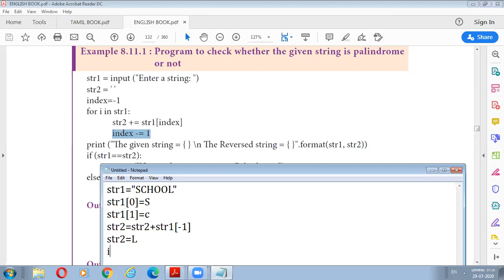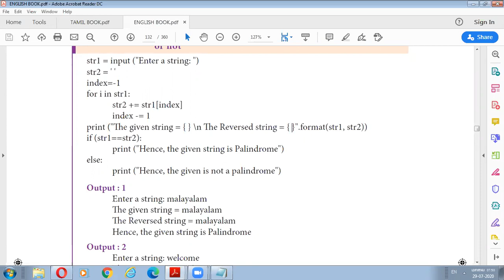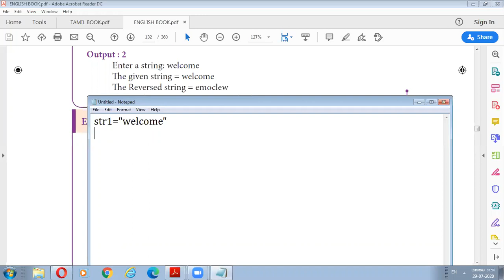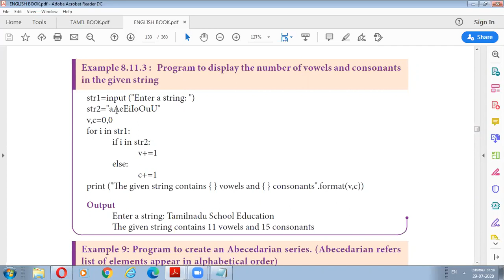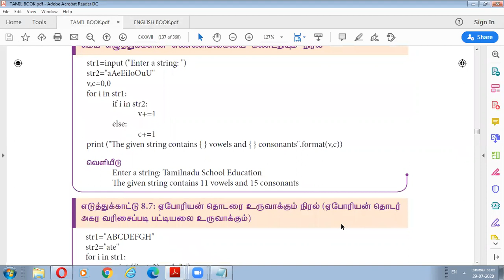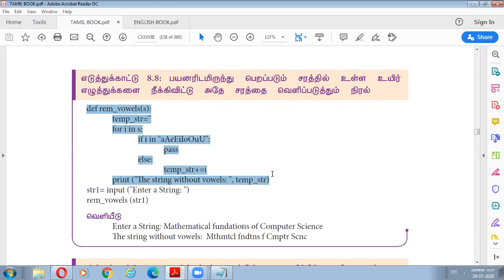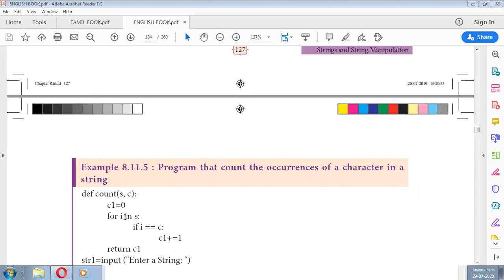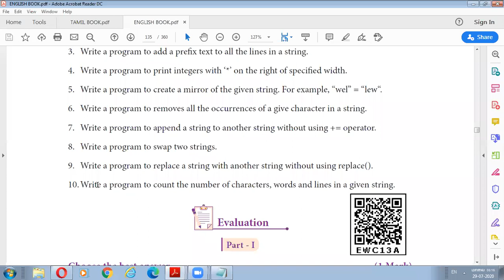day-20(2)[29-7-20] PALINDROME,VOWELS PROGRAM